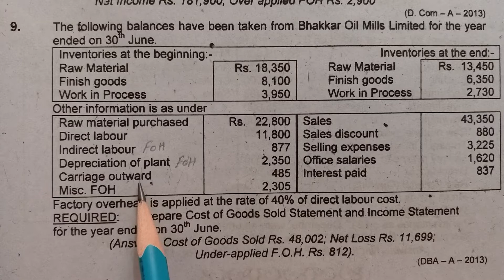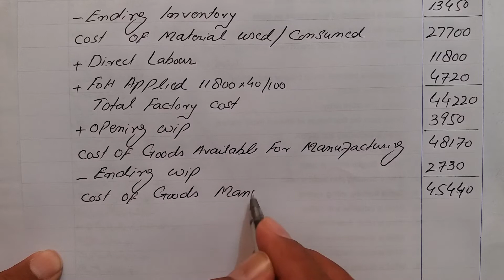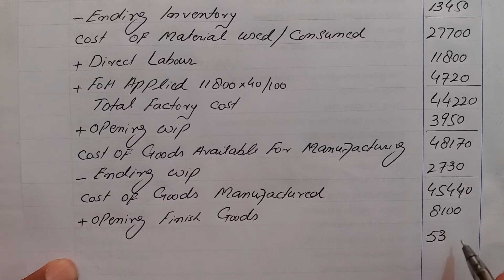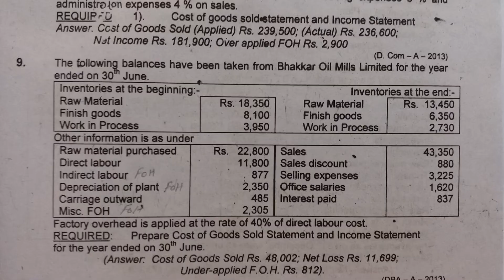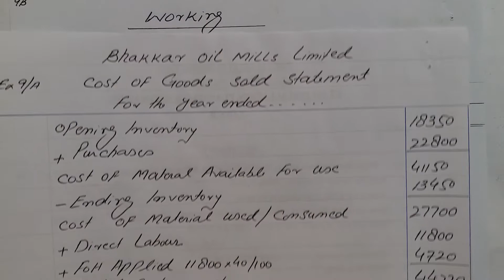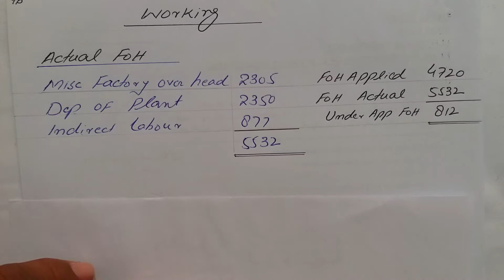D com-2|Chapt #1|Ex#9|Accounting for Manufacturing Concern|Gul Amir Malik Book|Haqdar Ahmad Official